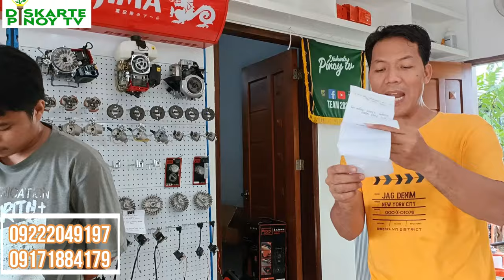PAPAANO MAGLAGAY NG NILON SA GRASSCUTTER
PAGLALAGAY NG NILON SA GRASSCUTTER